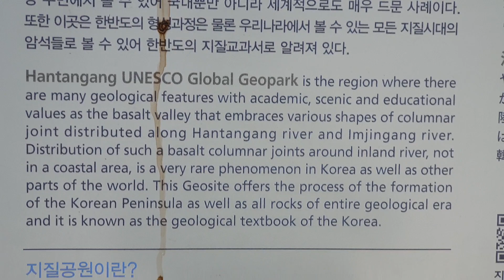한탄강 유네스코지질공원 주상절리